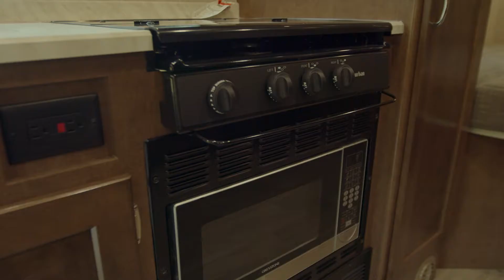2020 Winnebago Vita from Transwest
The Winnebago Vita combine Mercedes Benz fuel efficiency and durability with Winnebago's legendary build quality and innovative features, a spacious interior and plenty of useful storage: the result is a compact and easy driving package that is perfect for solo travelers, couples or families.

Designed specifically for the Mercedes Benz Sprinter chassis, the Vita features the largest galley, the largest bed, and even the largest holding tanks in the class.

And with standard features like the strong, lightweight and quiet SuperShell Sleeper Deck, 200 watt solar energy system, connectivity roof port wiring access for satellite, WiFi boosters or cellular boosters, panoramic galley window and exclusive customizable storage cabinets, it's clear the Vita and Porto will become the market leader.